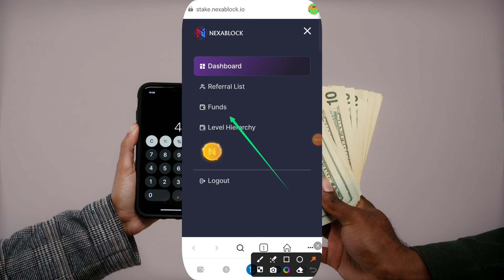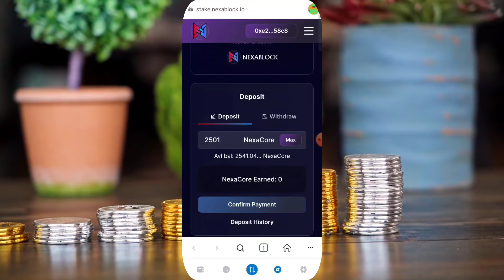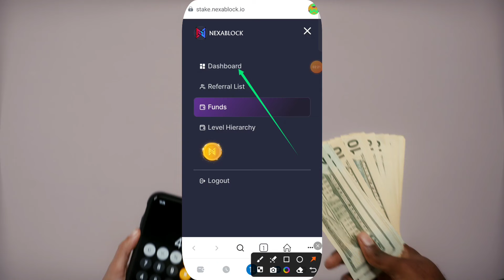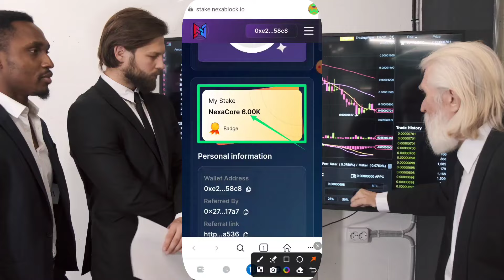NEXA BLOCK TOKEN KAISE STAKING KARE FULL PROCESS